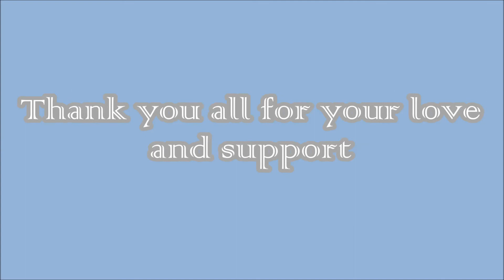1st Giveaway 500 and 1k Subscribers YAY!!! June 3-16,2015 ENDED